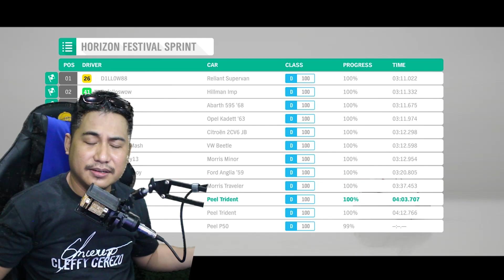KYUT KYUT CAR FORZA HORIZON 4 PEEL TRIDENT